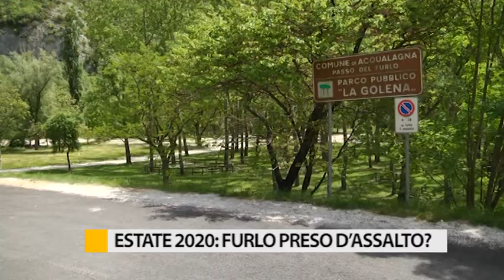Estate 2020: Furlo preso d'assalto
A Causa delle misure anti-contagio, nella prossima estate le spiagge e le piscine non saranno affollate, visti gli ingressi contingentati. E dunque si prevede un assalto ai parchi, ai fiumi, e alle grandi aree verdi: come al Furlo, nell'entroterra della provincia pesarese.